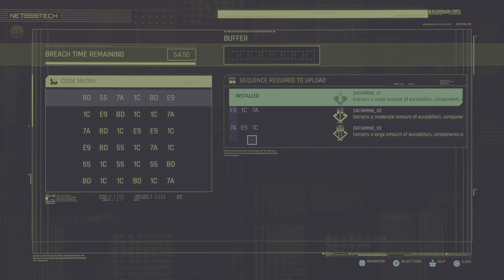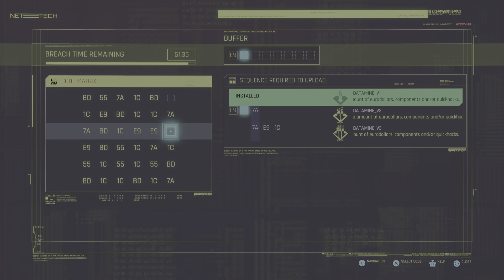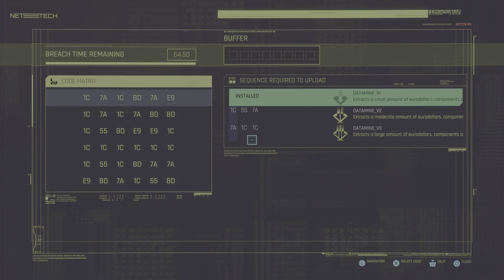Cyberpunk 2077 PS5 Part 54 - Trevors Last Ride